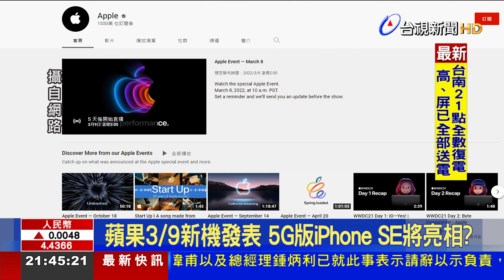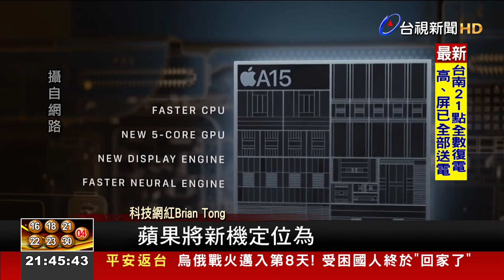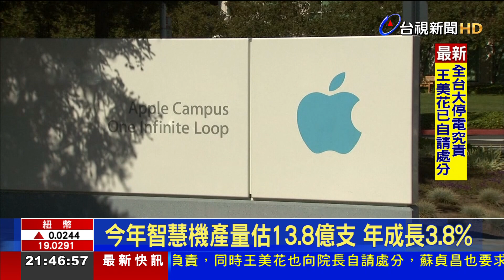蘋果3/9新機發表 5G版iPhone SE將亮相?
蘋果迷期待已久的春季發表會，終於釋出了最新的邀請函！時間訂台灣時間3月9號凌晨兩點鐘，在蘋果總部的賈伯斯劇院以線上轉播的方式進行。網路上盛傳即將亮相的Mac電腦，可能會是新的mini-LED iMac或者是Mac mini，在手機方面則是可能有入門款 iPhone SE 3，計畫成為蘋果最好入手的5G iPhone。